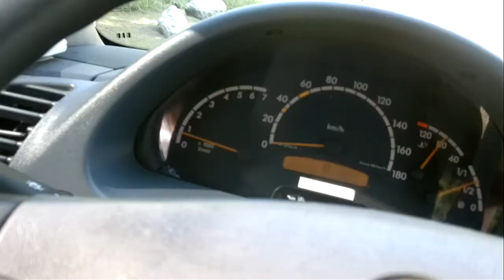dangerous turn in the natural "bobsleigh run" St.Moritz in summer